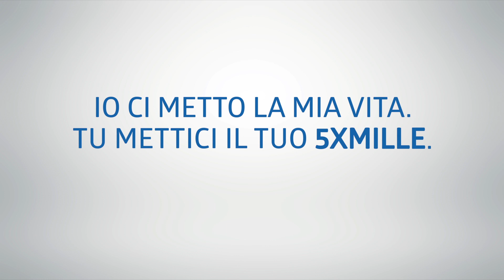Giada e Matteo: per creare un’alternativa al carcere io cimettolamiavita, tu mettici il 5x1000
Giada e Matteo sono mamma e papà di due bambini con bisogni speciali. Avevano una vita normale: un lavoro, una casa, un cane, le vacanze.
Però questa normalità ha iniziato a stare stretta e l'incontro con Filippo un bimbo down che hanno adottato ha cambiato loro la vita.

Oggi vivono a San Facondino, un'azienda agricola dove lavorano dei carcerati in alternativa alla loro pena. Un modo per riscattare la loro vita.

Noi ci mettiamo la nostra vita, tu mettici il tuo 5 per Mille.